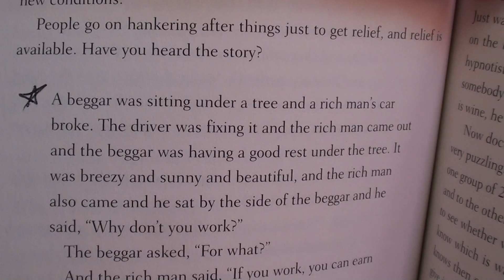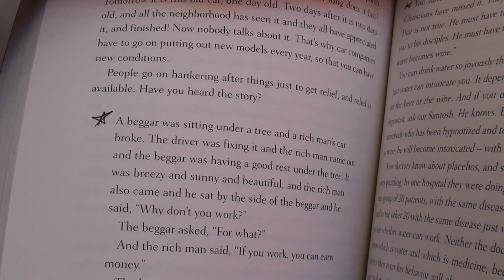Osho: Diamond Sutra - The Rich Man & the Beggar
1642 W. Howard St. Chicago, IL 60626